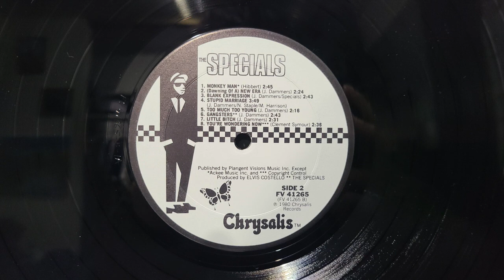The Specials Self-Titled Debut Vinyl Record Album 1979/1980 side 2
Just starting up, look for more Album Art coming soon on Instagram.